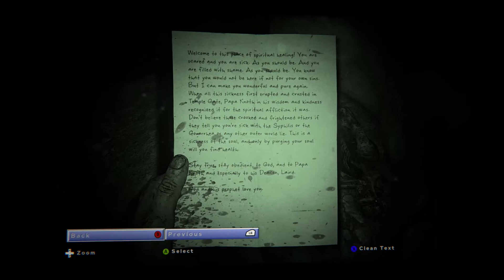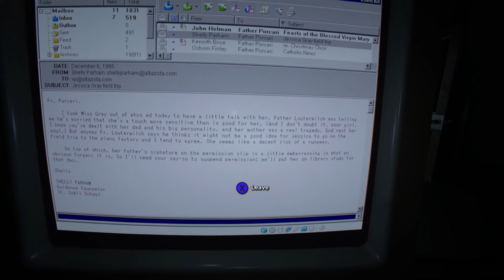Outlast II 10: City of the Sickness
Some pretty gross sick people and a lot of world development in this one.

Bash bad guys, slay dragons & wreak glorious havoc with us, and accept the FaultyScreen!